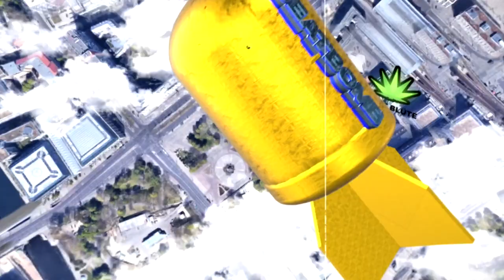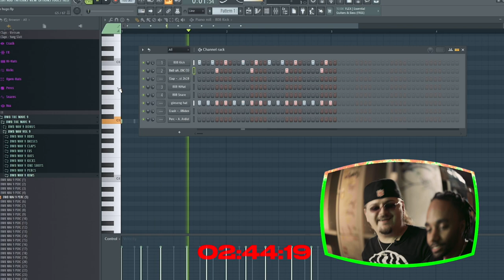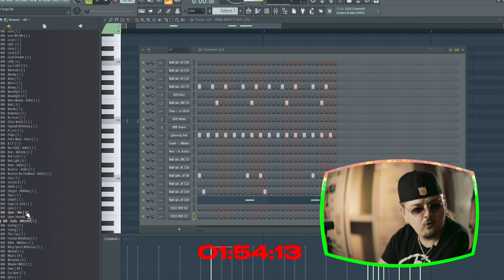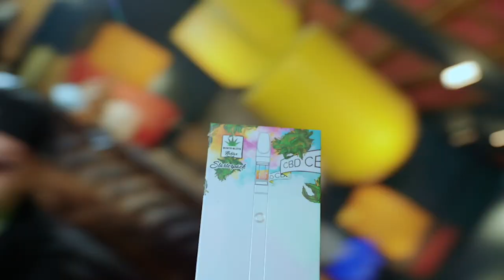#7 BEATBOMB GAMI FEAT. HUGO NAMELESS (prod. DOGMA DIOR)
Produktion, Regie & Schnitt: DOGMA DIOR

1st Camera: Malte Blum
(Schnittfest GmbH)

In diesem Format wird der Drogen oder Alkoholmissbrauch keinesfalls
befürwortet oder verherrlicht. Das Gezeigte dient ausschließlich zur
Unterhaltung und unterstützt den künstlerisch-fiktiven Charakter des
Formats. Bitte wendet euch bei Suchtproblemen an eine
Vertrauensperson oder an die anonyme Sucht- und Drogen-Hotline mit
der bundesweiten Rufnummer: 01805/313031.